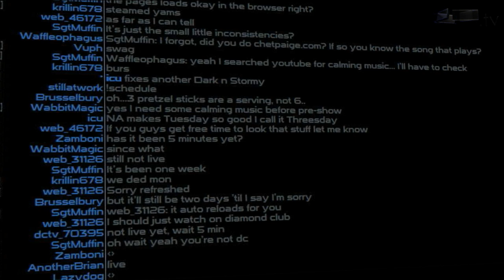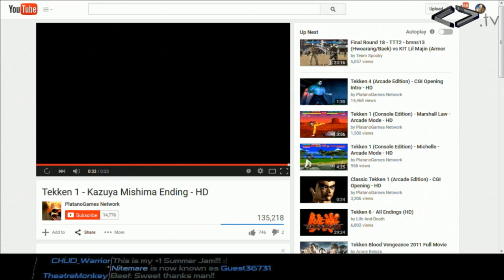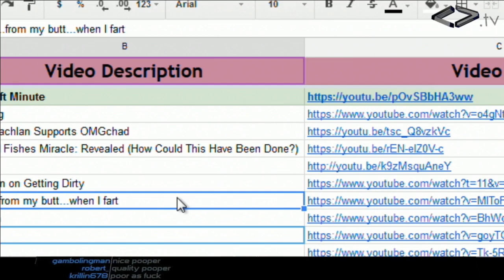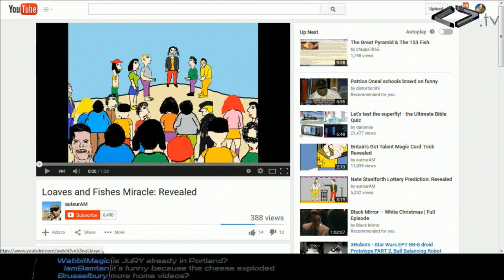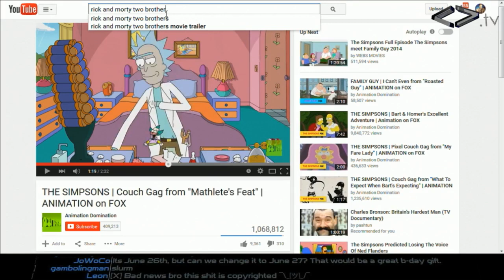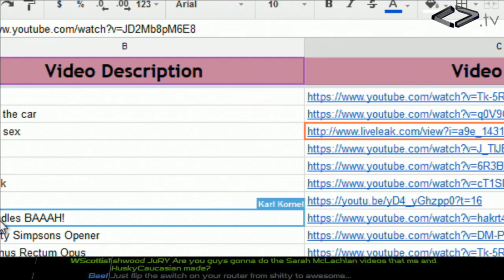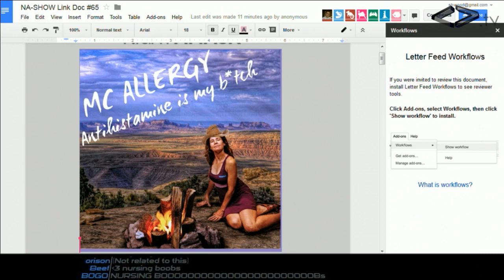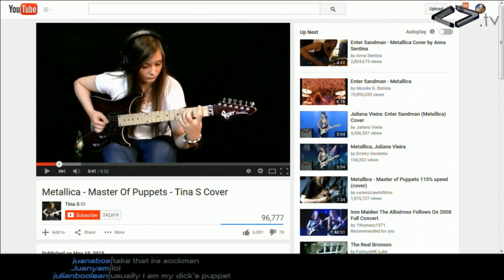Night Attack #65: Preshow